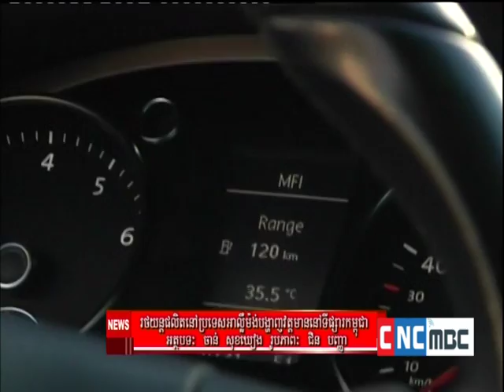Volkswagen Camboida - Road Show @ Olympic Stadium - CNC